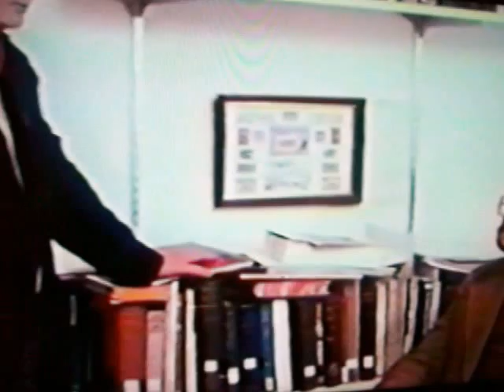Crouch & Lippincott: Gustave Whitehead Discussion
Gustave Whitehead's flight capabilities discussed by Harvey Lippincott, CAHA President Emeritus, Interviewer and Observer for several Whitehead flight witnesses in 1960's and 1970's; and Tom Crouch, Curator, Smithsonian - native of Dayton, OH, and Wright biographer. Circa 1981, filmed by Spannenberger for German TV, raw footage donated to Gustav Weisskopf Museum, Leutershausen, Germany. Transcript available on www (dot) History by Contract (dot) o r g and www (dot) gustavewhitehead (dot) info. Lippincott states he believes Whitehead had control. The issue of what flight is, is brought up by Crouch, however by his definition the Wrights also only made hops. Thirdly, the issue of measurement of distance is brought up by both ... however the Wrights didn't measure either, only the last of the four flights on Dec. 17, 1903 was measured, the others estimated, by Orville's own statements. View YouTube: "Historian Agrees Gustave Whitehead Flew in 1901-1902 " with transcripts located on www (dot) historybycontract (dot) o r g.